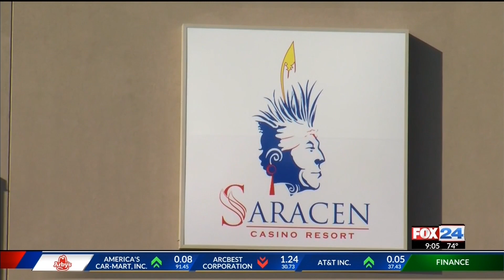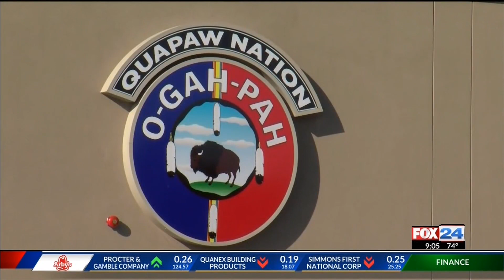Saracen Casino in Pine Bluff holds surprise “soft opening” KFTA